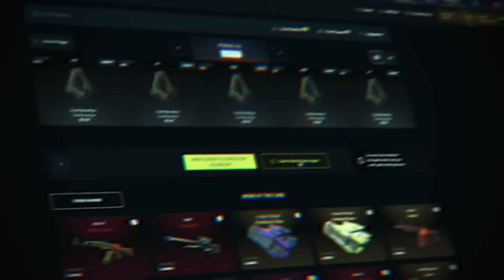HUMILLANDO AL DE SIEMPRE - GLOBILLOS